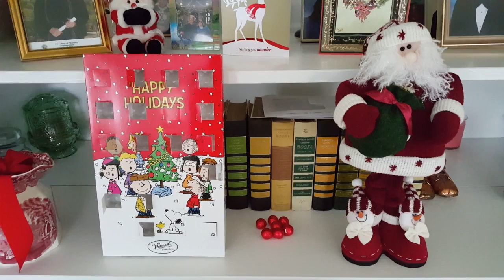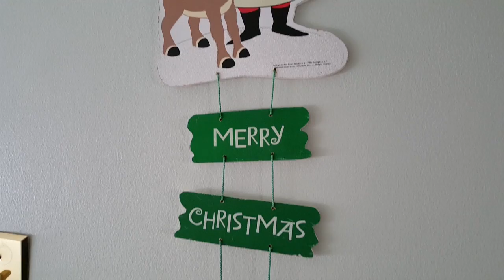Scenes Of The Season #2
Back by popular demand, more little bits of here and there during the holiday season. Today it's all about getting into the mood of the holidays with some decorating around the house.

Music